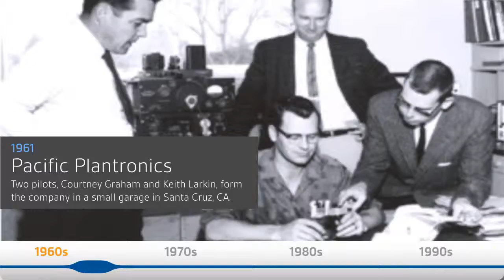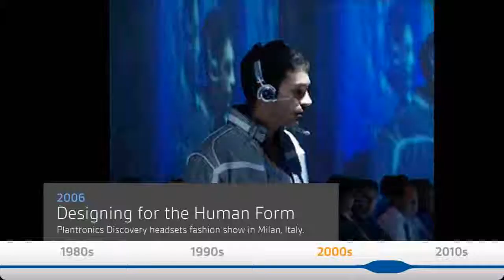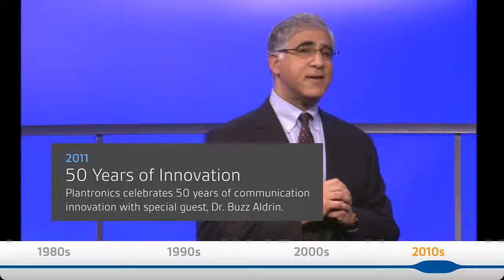plantronics_timeline_HD_20110512.flv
Historique de la marque Plantronics